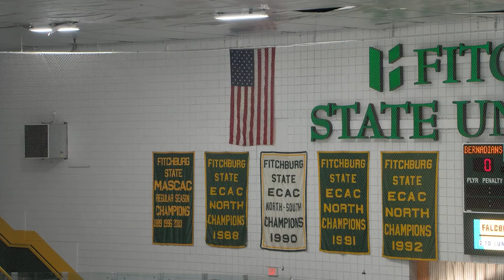2022 | STB vs Oakmont Ice Hockey 2-8-2022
St. Bernard's Ice Hockey Senior Day 2022